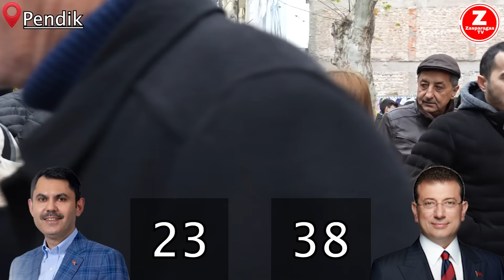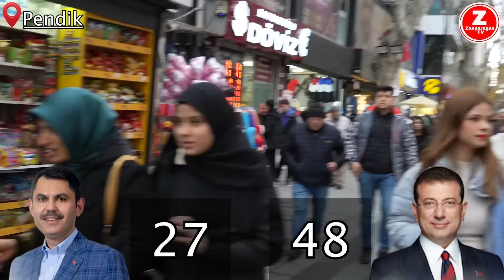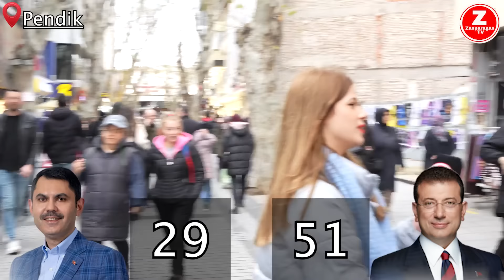AK PARTİNİN KALESİNDE ŞOK ANKET!!! KESİNTİSİZ SAYAÇLI YEREL SEÇİM ANKETİ | 2024 | Sokak Röportajları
Sokak röportajları ile halkın nabzını ölçmeye devam ediyoruz... İstanbul'da CHP'nin resmi adayı Ekrem İmamoğlu mu? Yoksa olası AK parti adayı Murat Kurum Mu? diye sorarak kesintisiz yerel seçim anketi yaptık... Halk ne düşünüyor? Buyrun görelim...